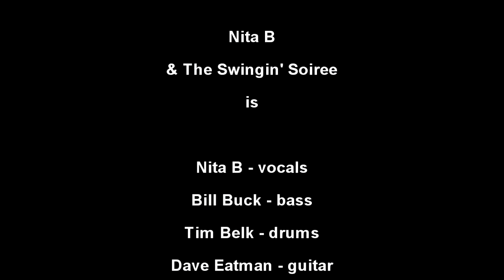"Help The Poor" - Nita B and The Swingin' Soiree - produced by Art Bell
Nita B and The Swingin' Soiree - "Help The Poor" recorded at the Come See Me Festival, Rock Hill, South Carolina, 4/21/2013